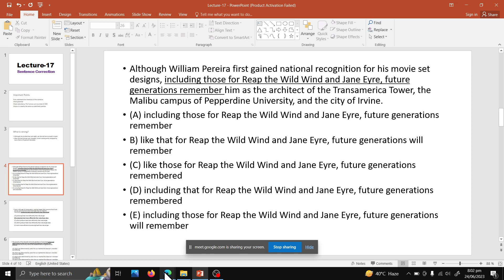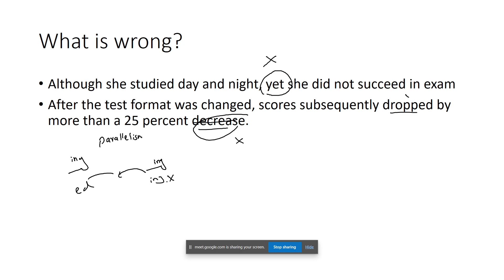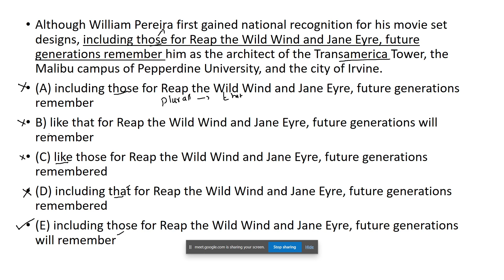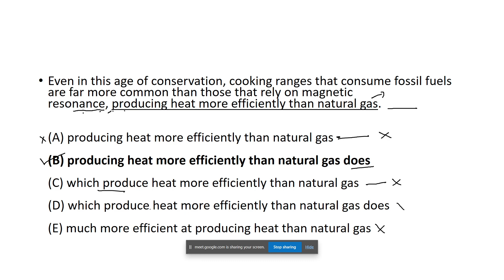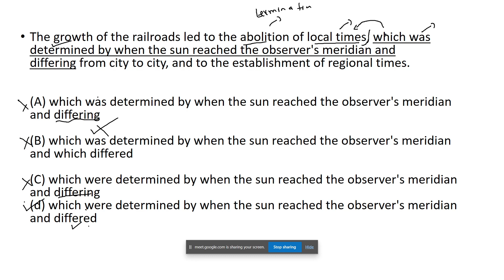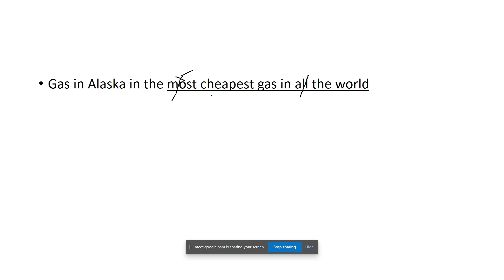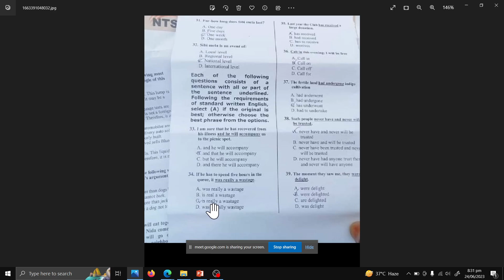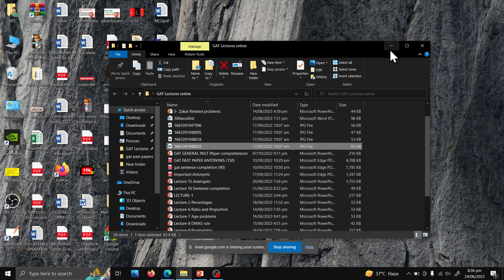NTS GAT Sentence Correction| NTS Detailed lectures| Prepare gat general in 21 days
Thsi video is about sentence correction
NTS GAT General sentence correction
Sentence correction rules and tricks
NTS GAT General test preparation sentence correction
Prepare gat general in 21 days